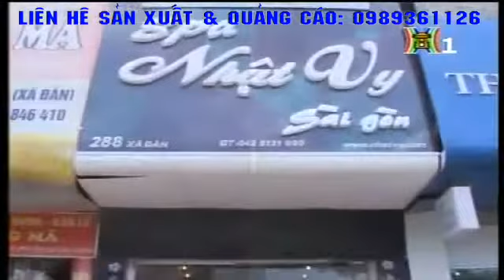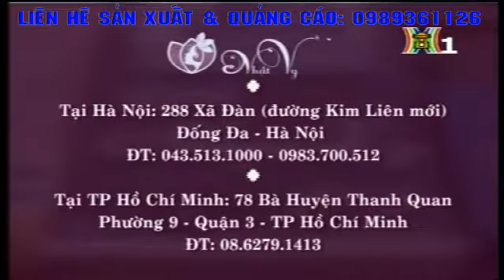tham my Nhat Vy (Ha Noi)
Shopping Block - kênh H1
Tư Vấn Tiêu Dùng - kênh H2
Sức Khỏe & An toàn thực phẩm - kênh H2
Khám Phá Việt - kênh H2

Công ty CP truyền thông Việt Liên Kết (VietLink media,.JSC)

ĐC: P.2203 - tòa nhà 24T2, phố Hoàng Đạo thúy, Cầu Giấy, Hà Nội, Viet Nam.

Quản lý: Mr. Nguyễn Xuân Dương

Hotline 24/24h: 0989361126